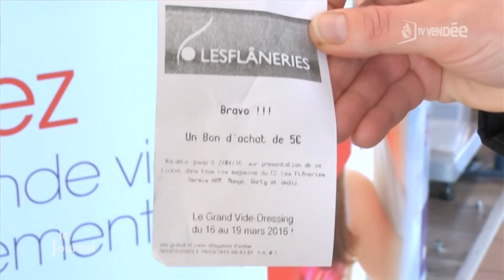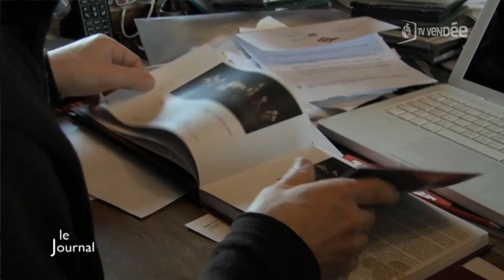TV Vendée - Le JT du 16/03/2016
Sites webs/blogs, copiez cette vidéo avec le bouton "Intégrer" !